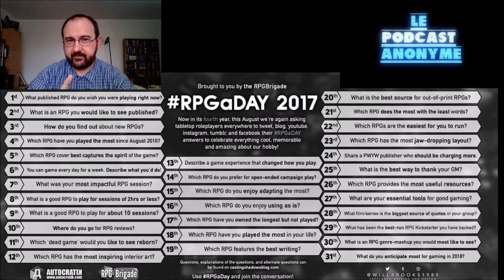RPGaDay 2017 - Episode 23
Il était quand même temps que j'en parle de celui-là !